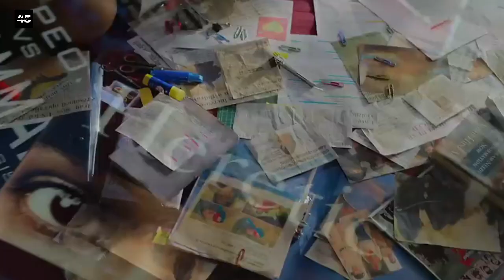The Kerala Story Box Office Collection, The Kerala Story Review, Adah Sharma